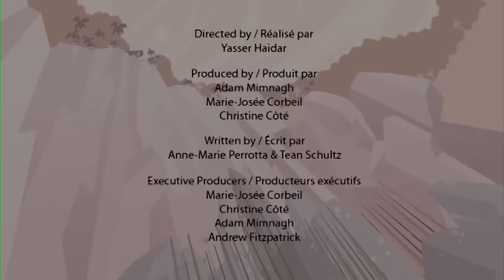Dinosaur Cartoons for Children | Supersaurus & More | Learn Dinosaur Facts | I'm A Dinosaur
I'm A Dinosaur is an animated series where the dinosaurs present the world they lived in, more than 65 million years ago! Each dinosaur brings their world to life in their own inimitable style, confiding their quirks, strengths and weaknesses. Discover their size and shape, what (and who!) they like to eat, whether they can fly, run or swim and more!